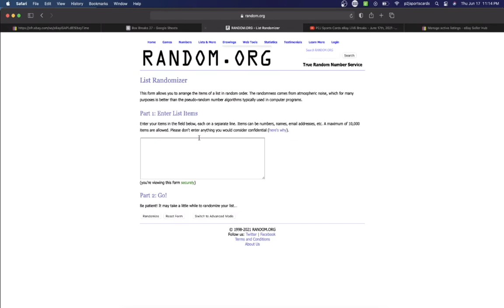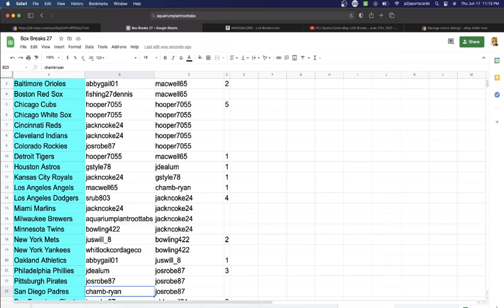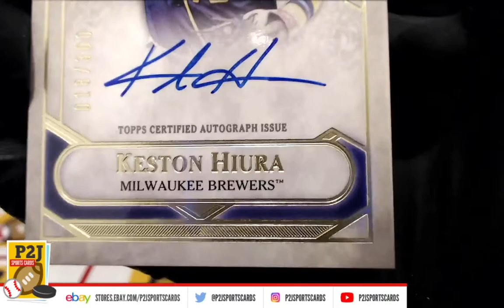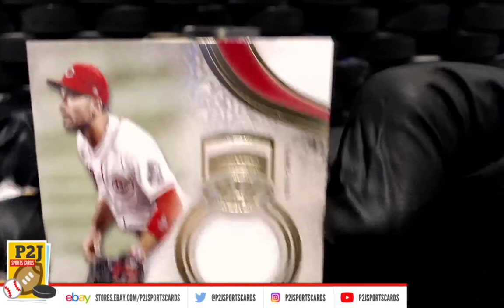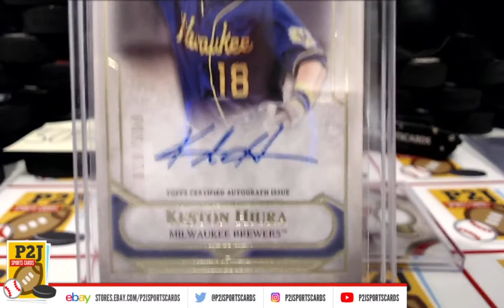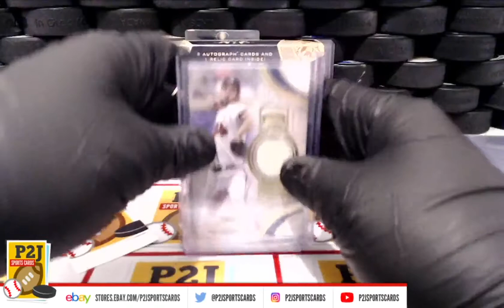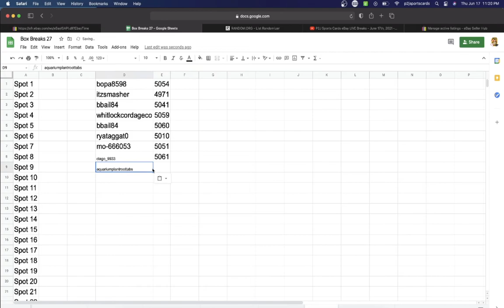Break #5052 2021 Topps Tier One Baseball Card Box Break mlb P2J Sports Cards